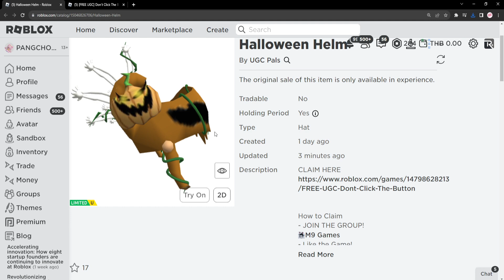ROBLOX FREE ITEM | 📌ด่วน ตอนนี้ สอนรับของฟรี " Valkyrie ฮาโลวีน " ห้ามพลาด รีบทำเลย แจก 1000 ชิ้น